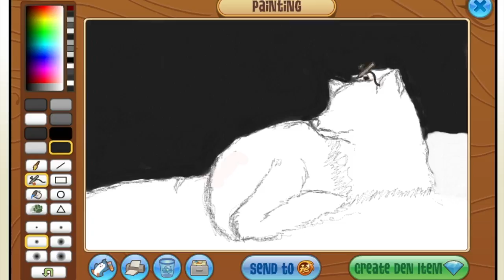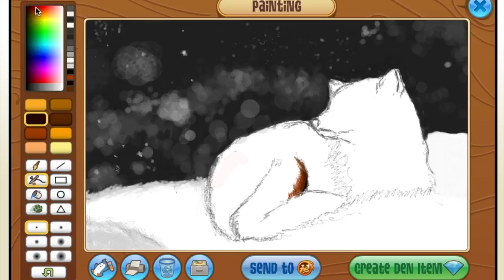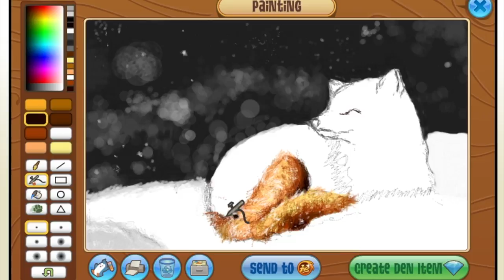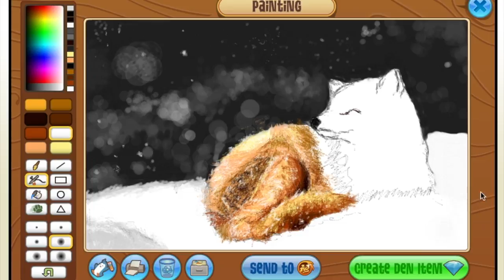Animal Jam Speedpaint || Snowy Fox!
Hope you like this adorable fox art! total time : 2 hours and 10 minutes :)